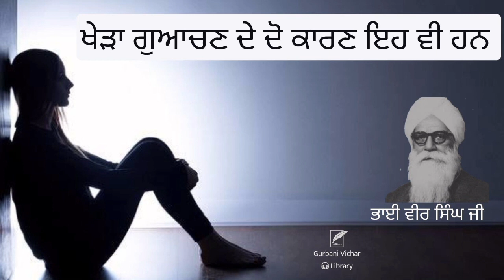Kherha Guachan Dey Do Kaaran Eh Vi Hun Bhai Veer Singh Ji Spiritual Talk